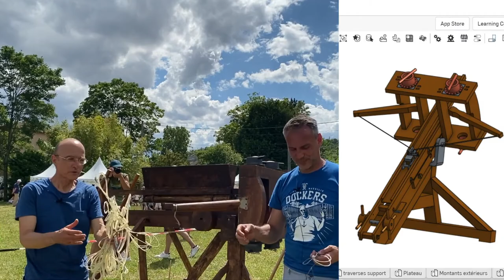Polybolos JGR 2022 - ECHELLE 1 - Journées Gallo-romaines 2022 - Musée St Romain en Gal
✨Remise en fonctionnement du Polybolos, première arbalète (baliste) automatique greco-romaine (-III/+II) lors des Journées Gallo-romaines 2022 au Musée Archéologique de Saint Romain en Gal.✨
👉ECHELLE 1 est l'association dédiée à la reconstitution grandeur nature de machines antiques.